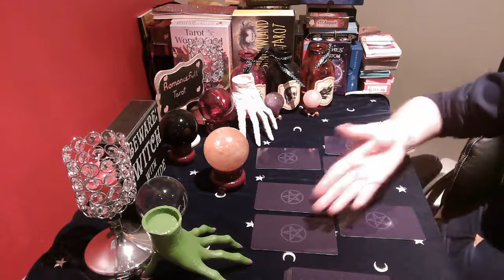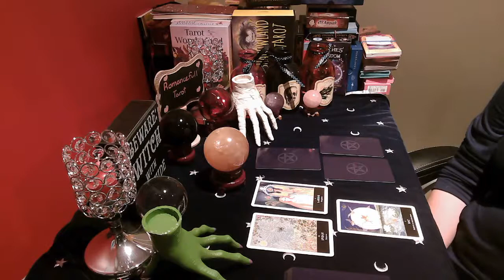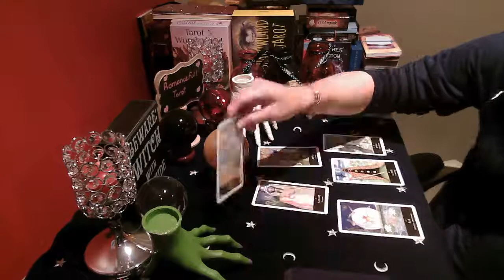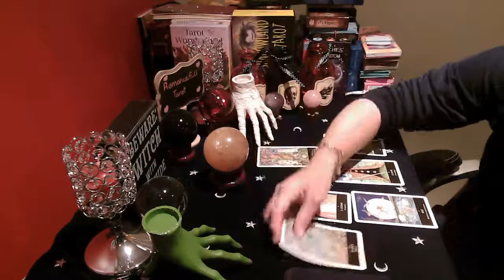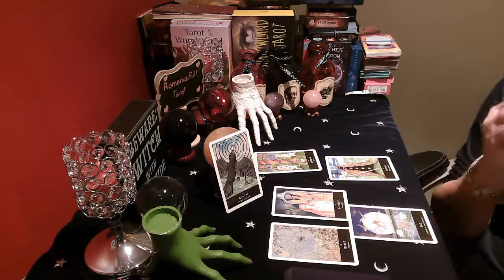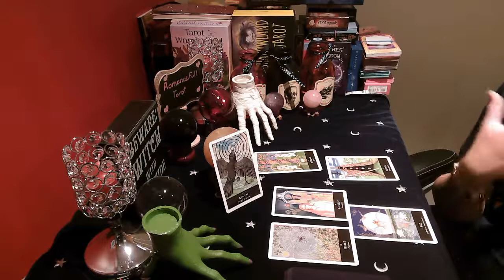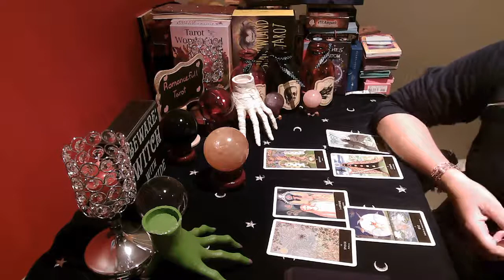SCORPIO!! what YOU NEED to KNOW💖pentagram OF LOVE january love scorpio #2022